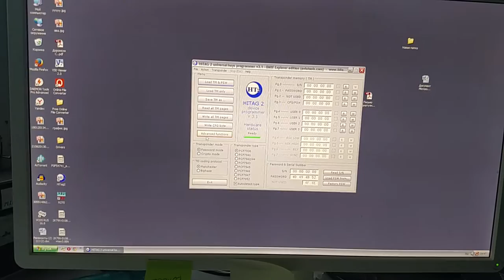Чтение пробега из ключа BMW hitag 2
Пример чтения информацию из ключа BMW E серии с помощью программатора hitag 2